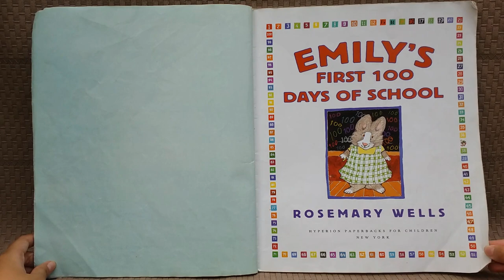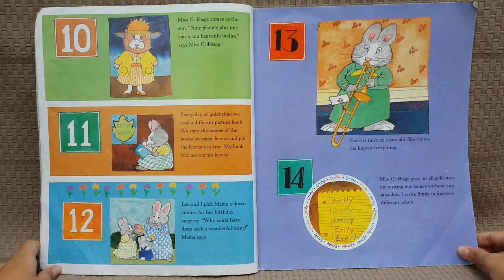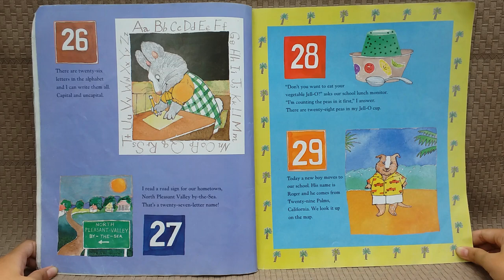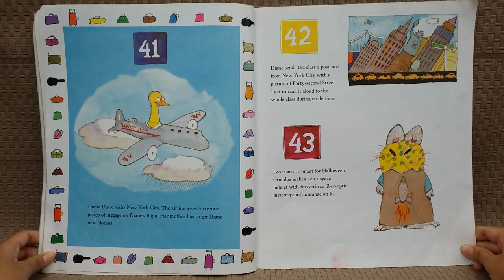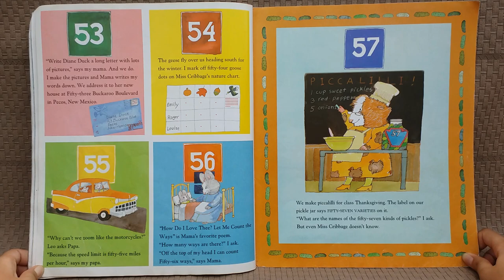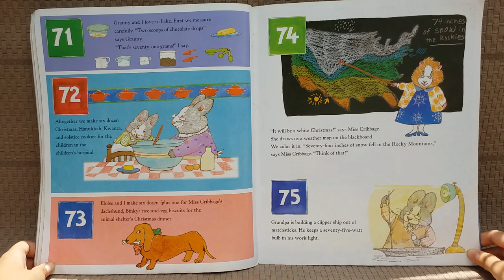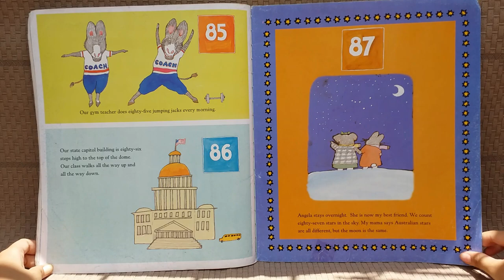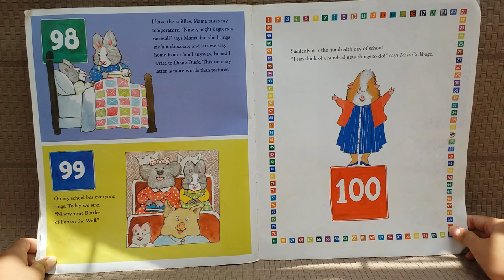Emily's First 100 Days of School - Let's Read and Count to 100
Emily's First 100 Days of School by Rosemary Wells shows us that it is fun to learn numbers. There are many fun ways to learn number 1 to 100 and we can see numbers everywhere.

Tips for parents, teachers, and caregivers:
This storybook is quite long. You might need to pause the video up to number 10 and review the story or do fun activities with numbers before continuing to the next 10 numbers.

Written & Illustrated by Rosemary Wells
Support the author

Many thanks for enjoying our read aloud!